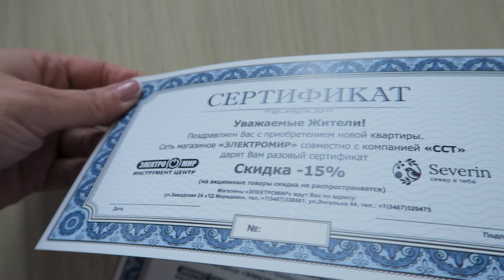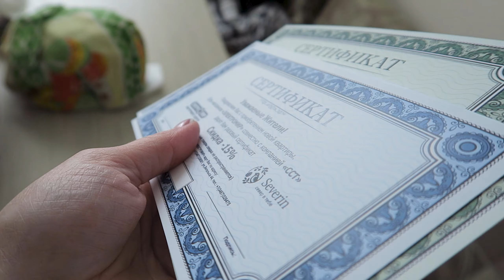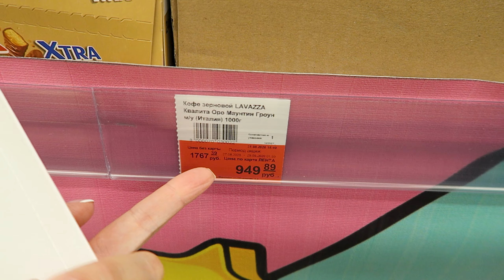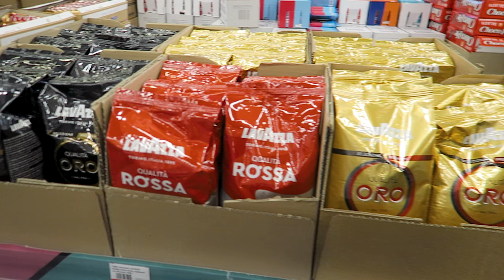МОЮ КОЛБАСУ! Грибные места / Реальная ЖИЗНЬ / СЕМЕЙНЫЙ ВЛОГ